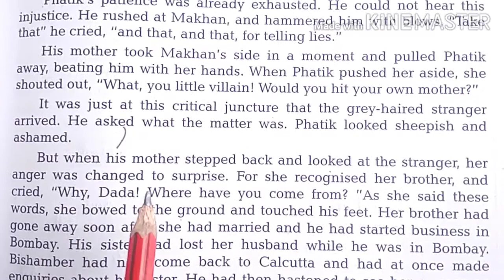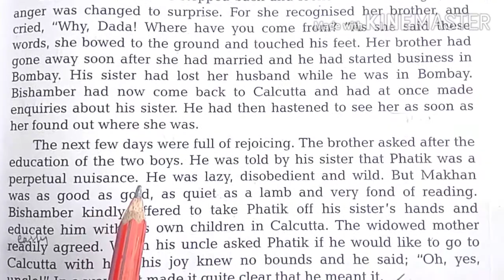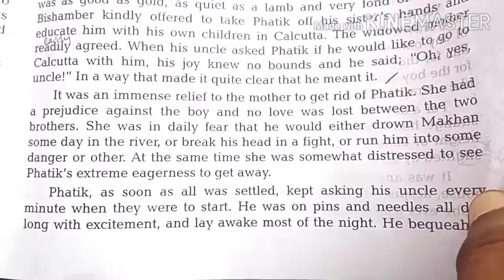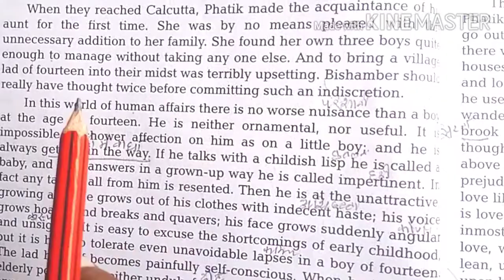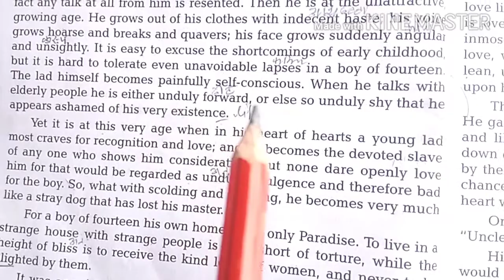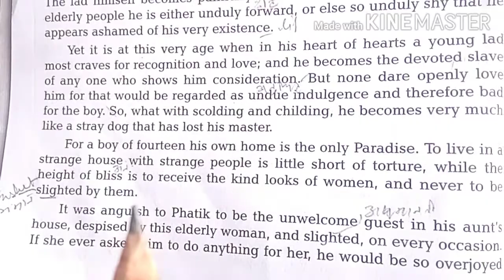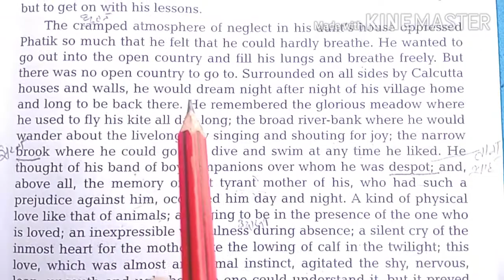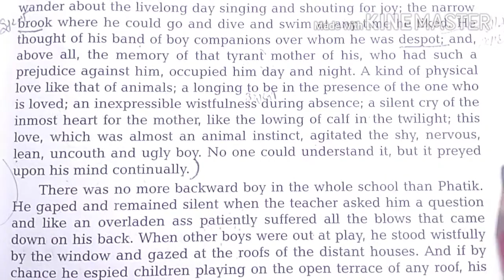The Homecoming by Rabindranath Tagore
Is video me ham log Rabindranath Tagore ka prasiddh chapter the Homecoming part 2 padenge